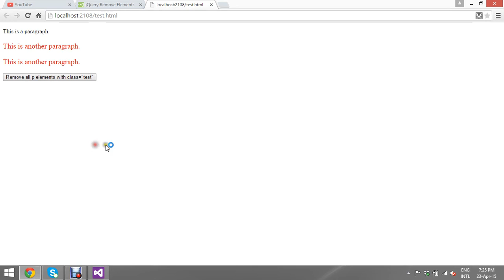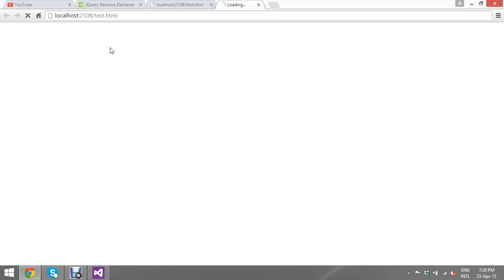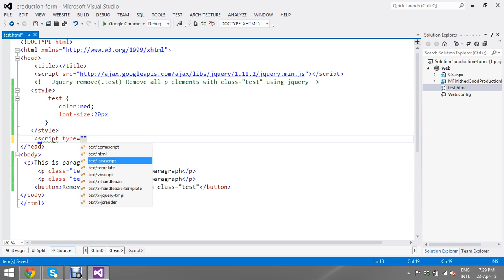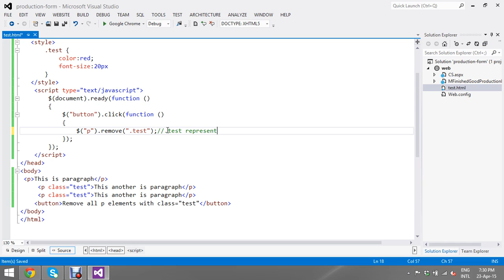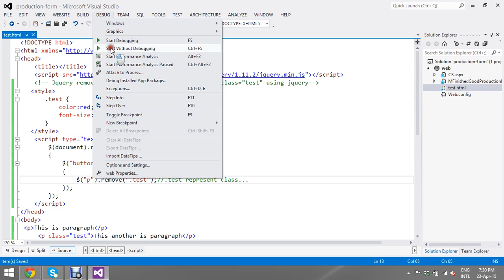Remove all p elements with class[class="test"] using jquery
jQuery remove("".class") Method.